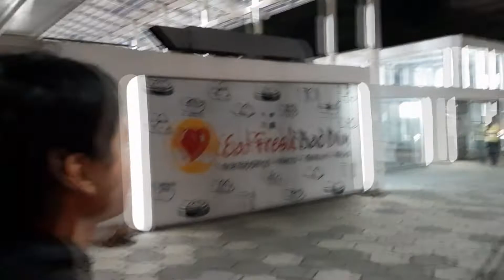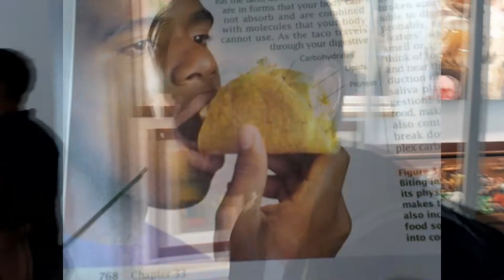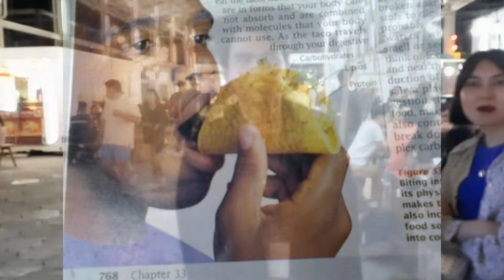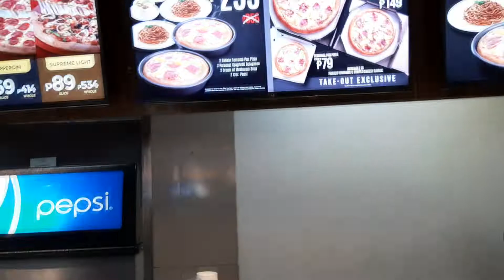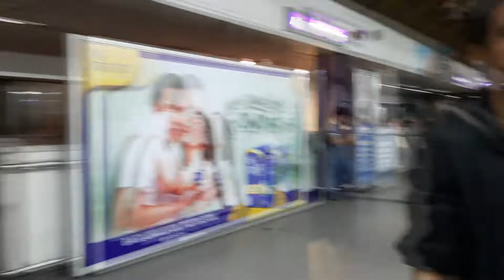Swapping Demon Souls for Taco Bell (Mini-Vlog)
The gang tries to sell Demon Souls to get money to buy Taco Bell.